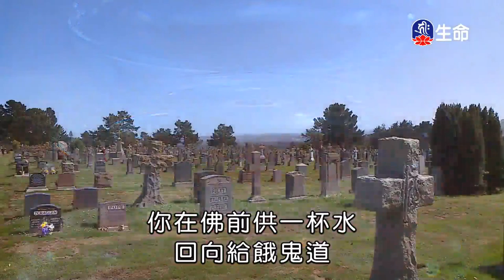態度改變一切-01-2_海濤法師心靈講座_(lifetv_20210521_15：30)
海濤法師心靈講座_態度改變一切-01。